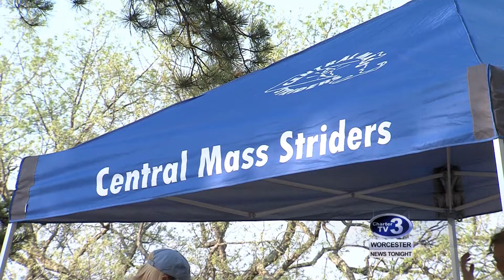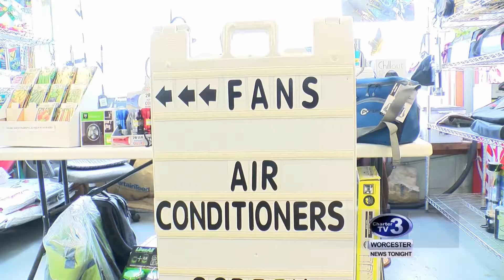Running and A/C Sales in Hot Weather - July 3rd, 2018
Cam Jandrow reports- As Central Mass Residents are buying A/C units to keep cool one local group are switching out their bathing suits for their running shoes.